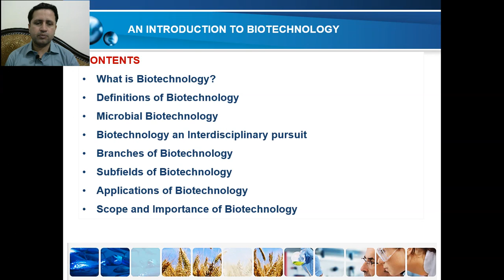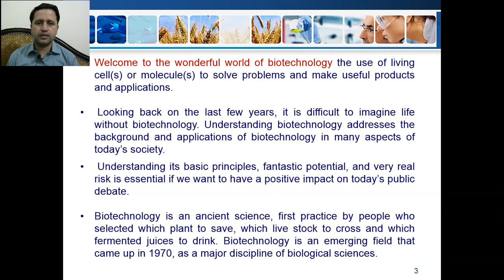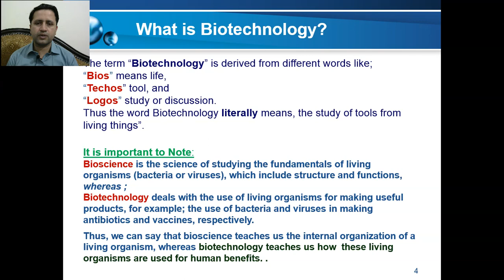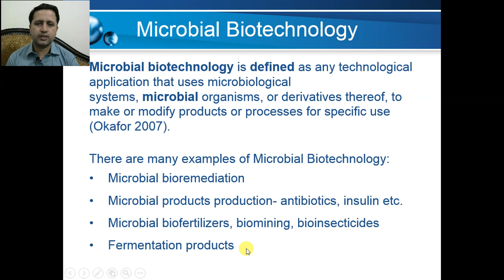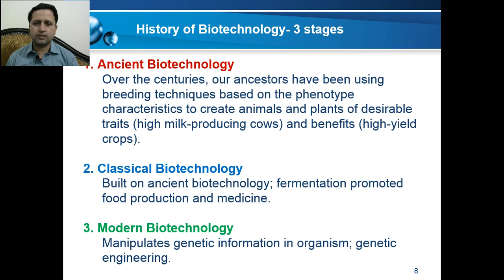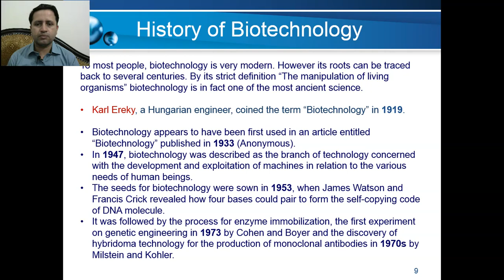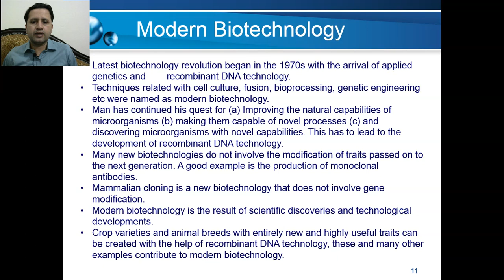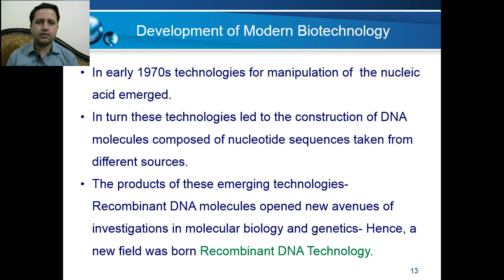Introduction to Biotechnology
By Dr. Faisal Siddiqui. This video lecture is about What is Biotechnology? (an overview), what is biotech?, Definitions, History, Development of Modern Biotechnology.
BioXploredia

Contents of Lecture Part A:
0:00 Intro
2:23 What is Biotechnology?
4: 13 Definitions of Biotechnology
7:43 History of Biotechnology
11:18 Development of Modern Biotechnology